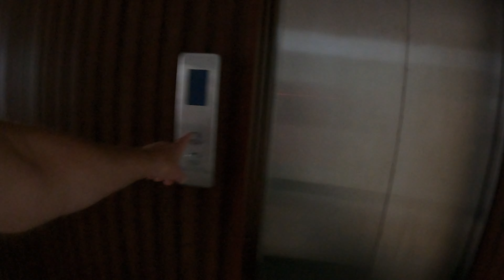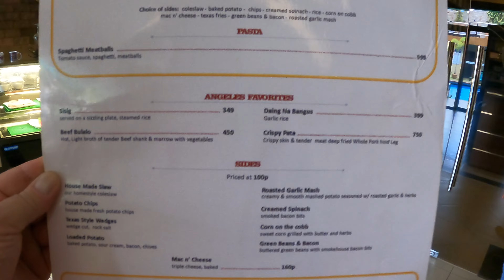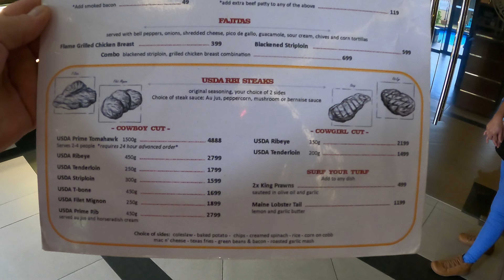FOLLOW UP TO SUBSCRIBER COMMENTS... ADDITIONAL INFO FOR PREVIOUS VIDEOS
This video addresses some comments from subscribers looking for additional information from Hotels Bars and Restaurants that were featured in previous videos.

Again thank you to all my subscribers and to everyone following my story here in the Philippines, it has truly been an adventure and will only get better as we move forward.